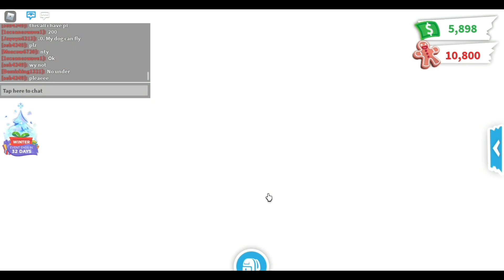Advent Calender *Day 4* Roblox Adopt Me